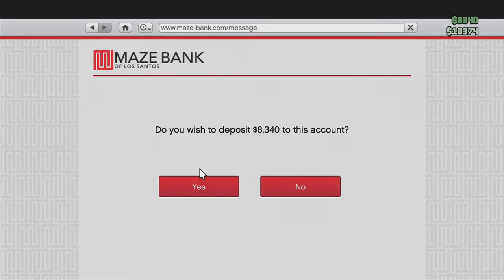Gta Online how to get Franklin's Car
PLEASE READ DOWN BELOW ALSO, I have had trouble with making videos they wont upload and now this one doesn't have sound i have no idea whats going on, im working on a solution. read on below

Can you guys help me if one of you know how to make my videos into streamable file format? YouTube has had trouble uploading my videos because it is not in the correct format